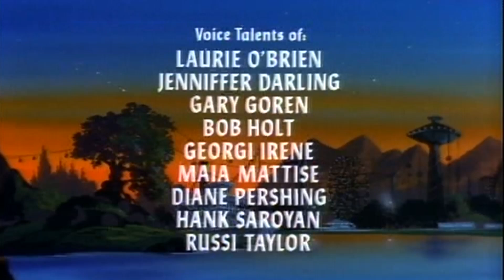20 O Cemitério dos Dragões The Dragon's Graveyard